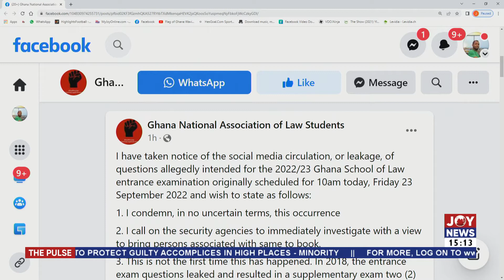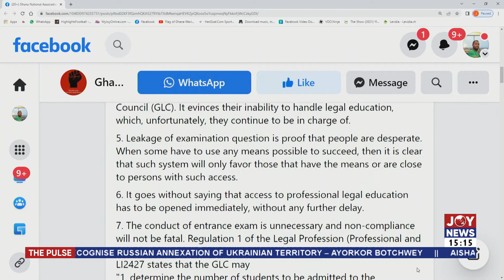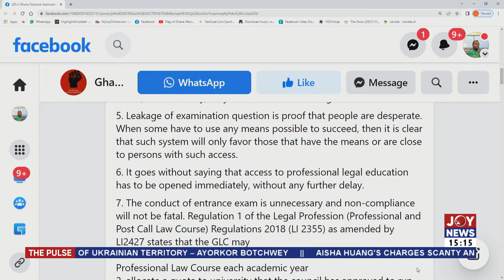The Pulse with Blessed Sogah: National Association of Law Students condemns leakage of exams papers